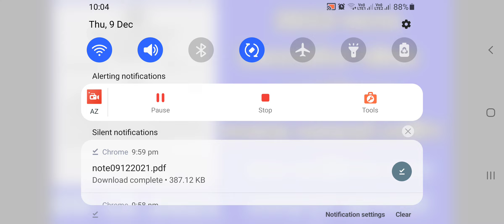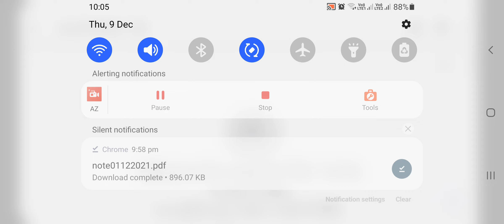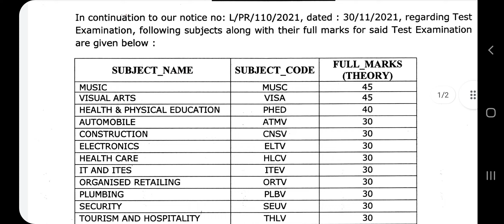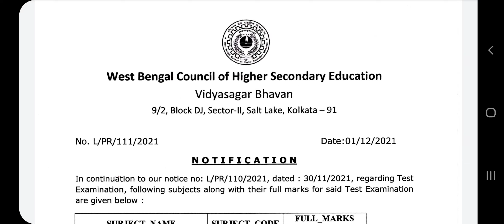West Bengal Council of Higher Secondary Education New Notice|WBCHSENotice|উচ্চমাধ্যমিক পরীক্ষা 2022